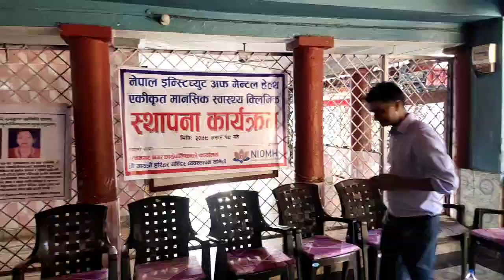एकीकृत मानसिक स्वास्थ्य क्लिनिक स्थापना कार्यक्रम | Nepal Institute of Mental Health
नेपाल इन्स्टिच्युट अफ मेन्टल हेल्थ
एकीकृत मानसिक स्वास्थ्य क्लिनिक
स्थापना कार्यक्रम
मितिः २०७९ असार १९ गते
सहयोगी संस्था:
रत्ननगर नगरकार्यपालिकाको कार्यालय
श्री गायत्री हरिहर मन्दिर व्यवस्थापन समिती
आयोजक:
NIOMH
Nepal Institute of Mental Health
A BIPS MEDIA PRODUCTION FOR YOUTUBE